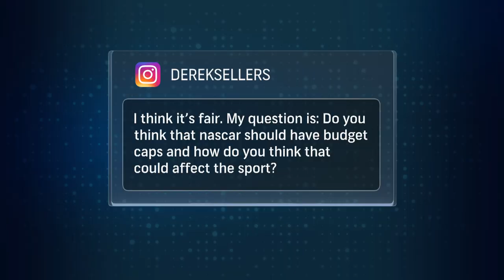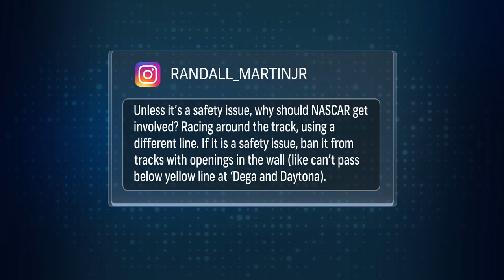Ross Chastain nearly breaks the internet with Martinsville move | In the Wall | Motorsports on NBC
Parker Kligerman goes gives you the headlines from around globe, but focuses on Ross Chastain's gutsy move at Martinsville, which won him a spot in the championship race and the internet for a day.

In The Wall is a weekly motorsports show hosted by NASCAR driver & NBC personality Parker Kligerman that covers all forms of motorsports. Designed to be a conversation between Parker and the internets motorsport community, as the topics discussed or expanded on come from the biggest discussions across social media, news, and Redditt, with Parker's unique take on it all. Fans can get involved in the show by using the InTheWall on social media posts, commenting on YouTube, or simply writing a thought-provoking post on Redditt. The In The Wall team will scan the internet each week and take the best of all of it, to create a show for the fans by the fans!